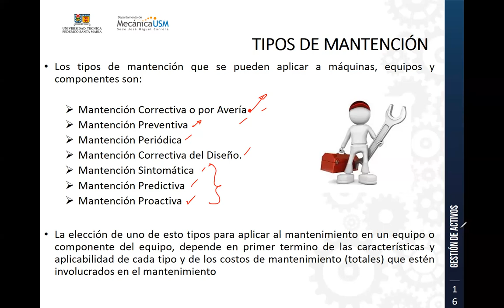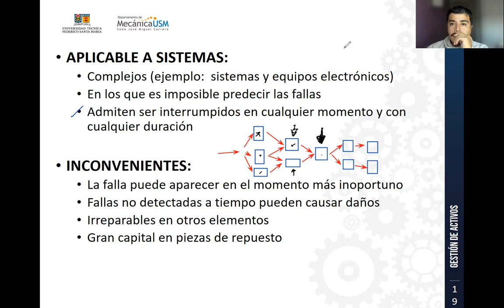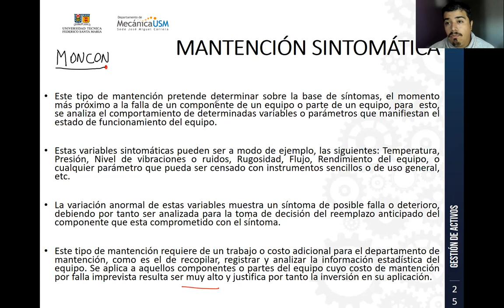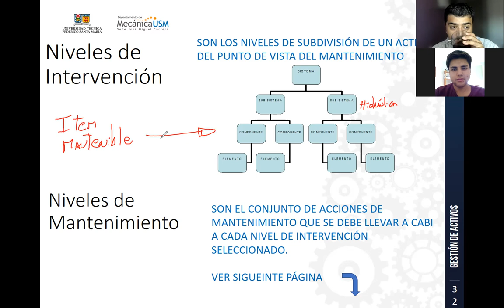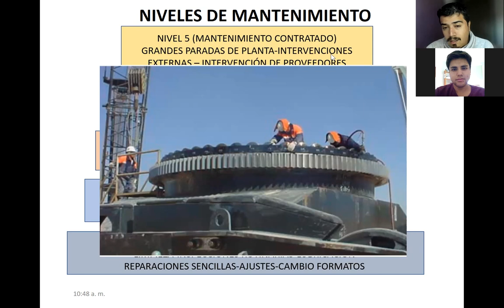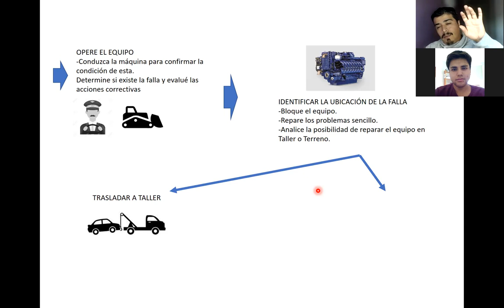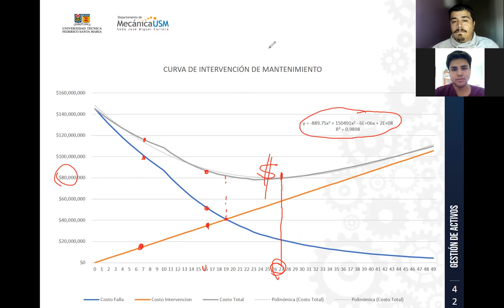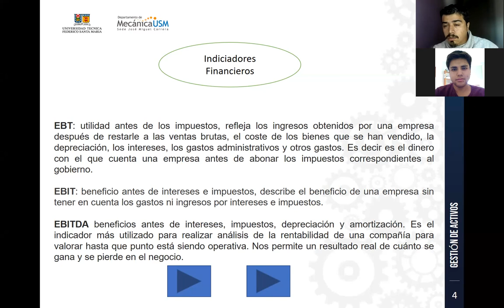Clases_25-10-2021_GestionActivos-Diurno